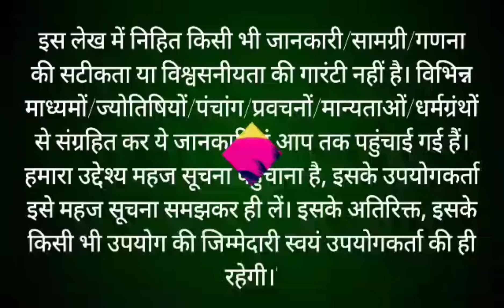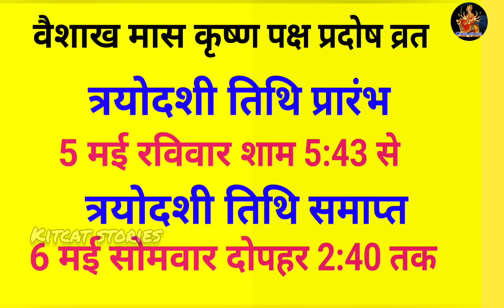प्रदोष व्रत कब है Pradosh Vrat Kab Hai | Pradosh Vrat kab hai may 2024 Mein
हिंदू धर्म में प्रदोष व्रत का विशेष महत्व है | प्रदोष व्रत भोले शंकर को समर्पित होते हैं | आज इस वीडियो में आप जानने वाले है वैशाख मास के कृष्ण पक्ष की प्रदोष कब है, प्रदोष काल का समय, प्रदोष व्रत पूजा विधि, शुभ मुहुर्त एवं महत्व |